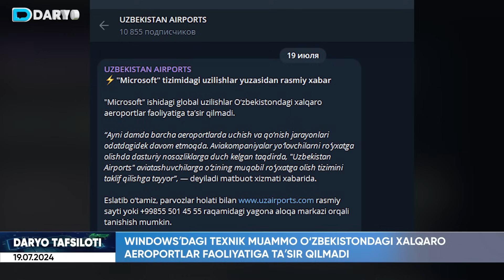Erta nikoh uchun javobgarlik, noqonuniy reklamalarga reyd,15-20 daqiqada yig'ilayotgan avtomobillar